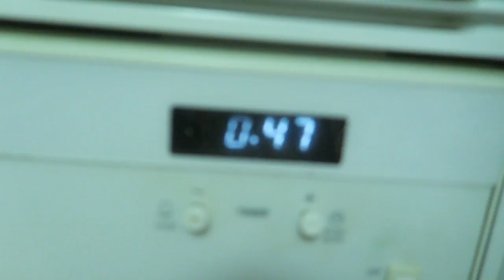SURPRISING MY HUSBAND !!!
Setting up a surprise space for hubby :D what was his reaction...